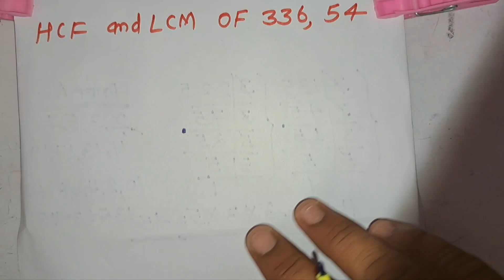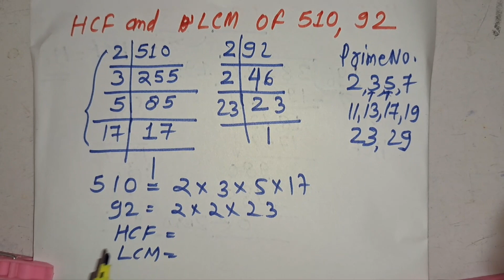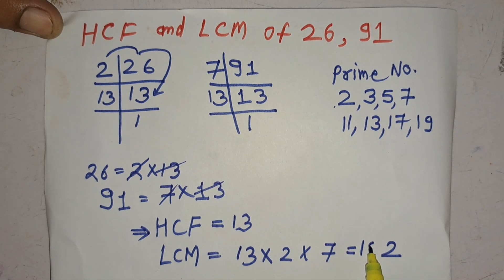How to find LCM & HCF In Hindi | Mathematics By KCLACADEMY | हिंदी में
How to find LCM  In Hindi | Mathematics By KCLACADEMY